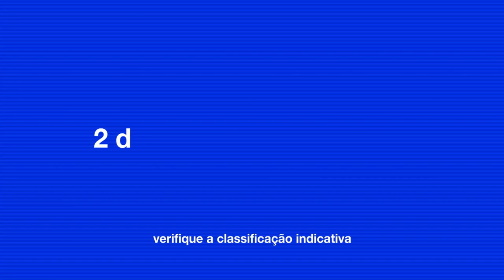O CANDIDATO HONESTO - Trailer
O Candidato Honesto (2014)
110 minutos | Cor | Plano | Dolby Digital 5.1
Direção de Roberto Santucci

Classificação: 12 anos. Comédia.

Sinopse:
João Ernesto entrou na política quando era presidente do Sindicato dos Motoristas de Ônibus. Sua popularidade é imensa e ele acaba se candidatando à Presidência da República. Corrupto convicto, João Ernesto está no auge da carreira, prestes a vencer as eleições, quando sua avó lança uma mandinga poderosa. Em seu leito de morte, Dona Justina vocifera contra a desonestidade do neto e, no dia seguinte, a confusão está formada. Às vésperas do segundo turno e em primeiro lugar nas pesquisas, ele não consegue mais contar nenhuma mentira e se enrola cada vez mais, num caminho sem volta que vai mudar sua trajetória.

Elenco: Leandro Hassum, Luiza Valdetaro, Julia Rabello, Ellen Rocche, Victor Leal, Flavio Galvão, Henri Pagnoncelli, Flavia Garrafa, Antônio Pedro Borges, Luis Lobianco, Prazeres Barbosa, Jovane Nunes, Murilo Grossi, Bruno Buaiz, Nilton Bicudo e Antonio Fragoso.